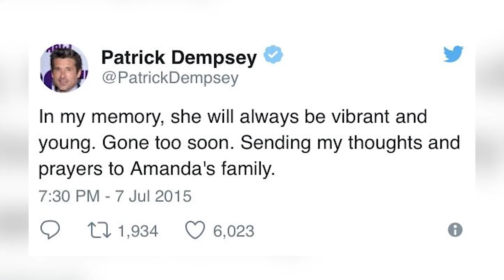Amanda Peterson’s Cause of Death at 43 Was a Tragic Accident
Did you know that Amanda Peterson was arrested 4 times between 2000 and 2012 and that she became addicted to drugs after retiring from acting? She was a rising star in the 80s, but her life took a dark turn in the decades that followed. Amanda Peterson, best known for her role in the romantic comedy Can't Buy Me Love, died at the age of 43 in a tragic accident that shocked her fans and loved ones. But what really happened to the actress who had a promising career ahead of her? In this video, we'll explore the troubled life of Amanda Peterson, from her history of legal troubles to her struggles with addiction and abuse. We'll also reveal the heartbreaking cause of death that ended her life too soon.

00:00 - Intro
00:25 - Darkness Tainted Her Early Years
02:29 - From Bad To Worse
03:37 - Peterson's Four Arrests
04:33 - Peterson's Utterly Tragic Death
05:26 - She Had Big Plans
06:18 - Hollywood Reacts
07:25 - Outro

Peterson began acting as a child and landed guest spots on popular TV shows like Father Murphy and Silver Spoons. She also appeared in more than 50 TV commercials. She won her first starring role in the feature film Explorers, opposite River Phoenix and Ethan Hawke. She also starred in the critically acclaimed miniseries A Year in the Life, for which she won a Young Artist Award.

But her breakthrough role came in 1987 when she played Cindy Mancini, the popular girl who falls for the nerdy boy played by Patrick Dempsey, in Can't Buy Me Love.

But behind her success and fame, Peterson was hiding a dark secret. In 2015, her family revealed that she was sexually assaulted at age 15 by a man twice her age and had not disclosed it at the time. The trauma of the assault affected her deeply and led her to seek solace in drugs and alcohol. She also struggled with an eating disorder and body image issues.

After her career began to decline, Peterson eventually became disillusioned with Hollywood and returned to her hometown of Greeley, Colorado, where she graduated from high school. But her personal problems continued to haunt her. She developed a drug addiction that led to several arrests and convictions for possession, assault, and DUI. She also had two failed marriages and two children. She suffered from bipolar disorder, depression, and insomnia. She tried to get sober and rebuild her life, but she never managed to overcome her demons.

Peterson died on July 3, 2015, just five days before her 44th birthday. Her cause of death was later revealed to be an accidental overdose of morphine and other drugs. It was revealed that she had been prescribed painkillers after a hysterectomy and had obtained morphine illegally.

Peterson's legacy is that of a talented and beautiful actress who had a bright future ahead of her, but whose life was cut short by a tragic accident. She will always be remembered for her iconic role as Cindy Mancini in Can't Buy Me Love, a film that touched the hearts of millions of people.